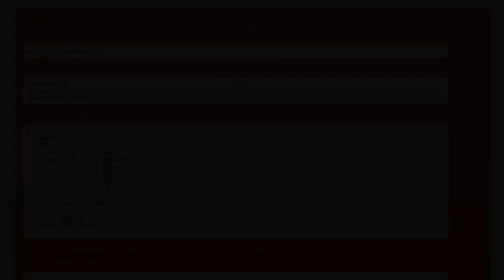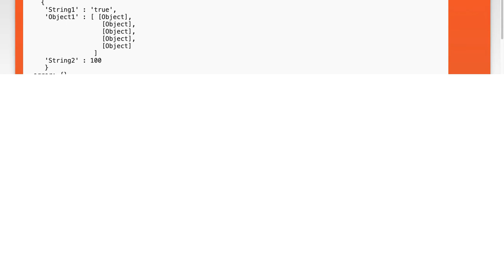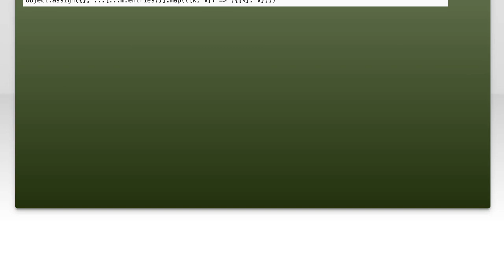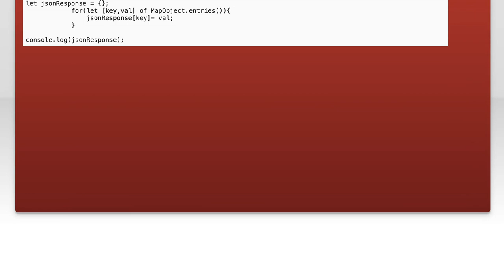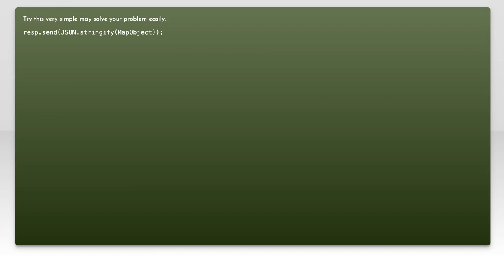How to get Map as an object in javascript ES6?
javascript: How to get Map as an object in javascript ES6?

Related to: javascript, node.js, ecmascript-6, es6-class